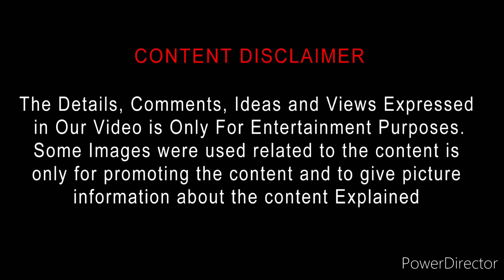Cubicles S03 (2024) Webseries Review Tamil | Cubicles Season 3 Tamil Review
Cubicles S03 (2024) Webseries Review Tamil | Cubicles Season3 Tamil Review